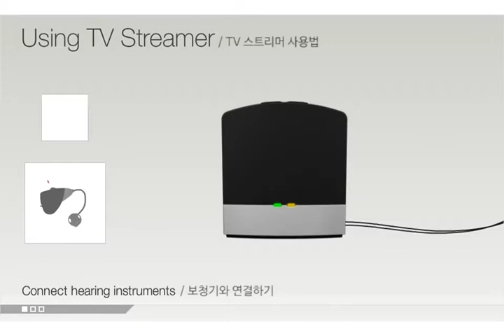[코스트코 보청기센터] [resound] How to Use TV Streamer